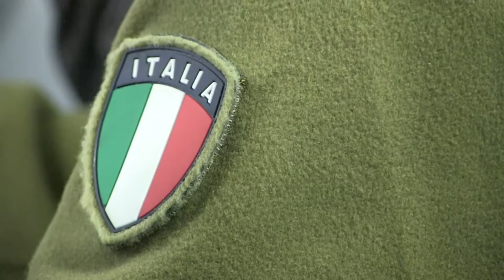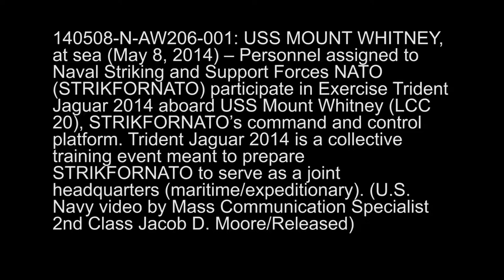Trident Jaguar 2014: Flight Ops / NATO Interoperability on USS Mount Whitney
140508-N-AW206-001: USS MOUNT WHITNEY, at sea (May 8, 2014) -- Personnel assigned to Naval Striking and Support Forces NATO (STRIKFORNATO) participate in Exercise Trident Jaguar 2014 aboard USS Mount Whitney (LCC 20), STRIKFORNATO's command and control platform. Trident Jaguar 2014 is a collective training event meant to prepare STRIKFORNATO to serve as a joint headquarters (maritime/expeditionary). (U.S. Navy video by Mass Communication Specialist 2nd Class Jacob D. Moore/Released)